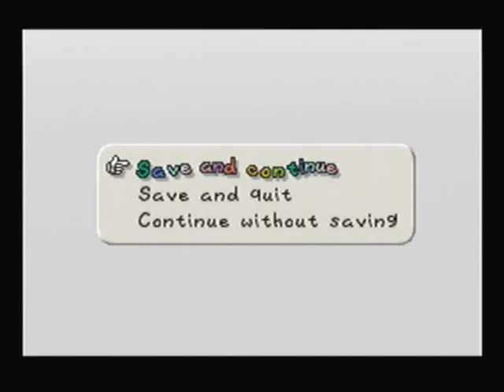Let's Play Paper Mario Part 48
We ruff up Huff N. Puff